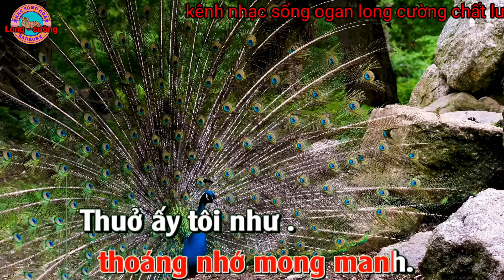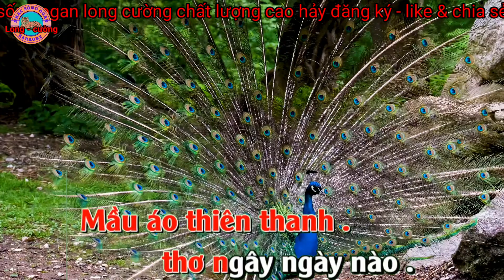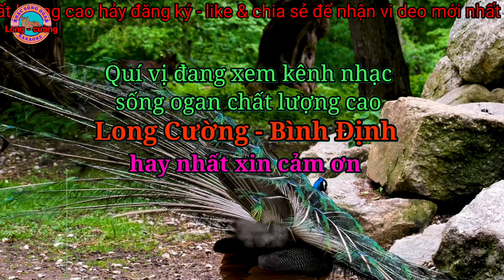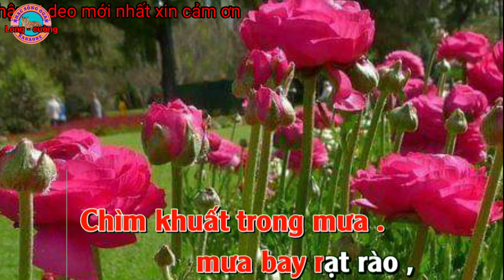karaoke lệ đá nhạc sống ogan long cường hay nhất#karaoke#longcuong#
karaoke lệ đá nhạc sống ogan long cường hay nhất kênh long cường đem đến cho quý vị những ca khúc karaoke chất lượng cao hay nhất